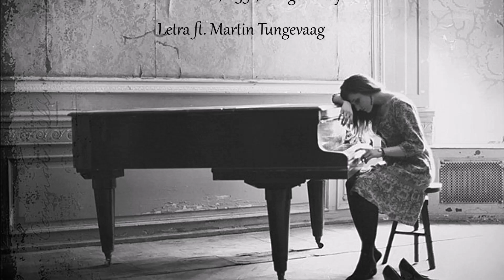Alan Walker, K 3391, Mangoo - Play - Letra ft. Martin Tungevaag